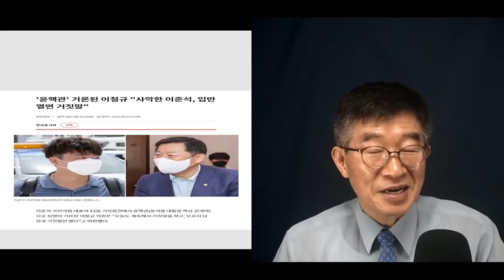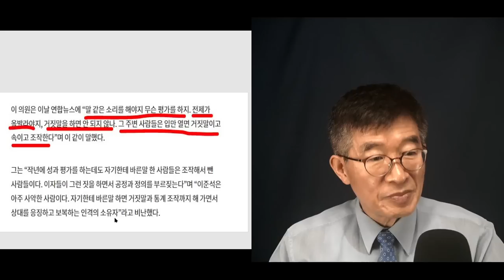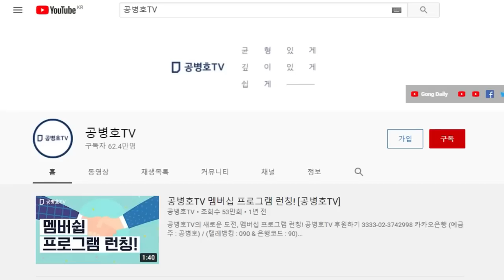어디까지 사실인가? / 입만열면, 허언 / 준석이 말 가운데 몇 퍼센트나 믿을 수 있나 / 부끄러움을 모르니, 살다살다 별난 인간을 다 보게 되었으니 [공병호TV]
Bitcoin : 3MTW849AkP2ftLeSK2teZHMmzLu7Z83s9U